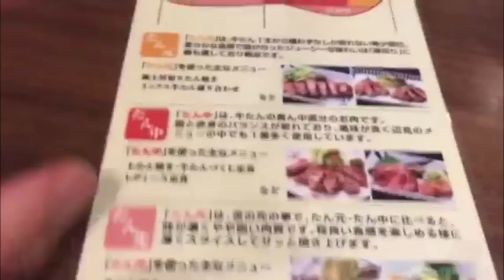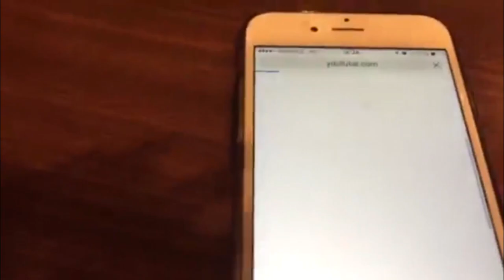Perchè ho paura della POLIZIA IN GIAPPONE?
Oggi voglio parlare della POLIZIA IN GIAPPONE e del perchè NON è assolutamente da sottovalutare. Il film che nomino nel video si chiama "Sore demo boku ha yatte nai" それでもボクはやってない

Aggiungo qualche informazione in più per evitare fraintendimenti: Qualsiasi persona sospettata (被疑者o容疑者）dalla polizia di aver compiuto un reato, ha diritto a non rispondere alle domande del P.U (職務質問）, oppure , se volontariamente(任意性) acconsente di andare in commissariato per essere interrogato, ha diritto di andarsene e tornarsene a casa in qualsiasi momento a meno che: 1) non sia in stato di arresto 2) la legge non dia autorità alla polizia di poterlo trattenere. L'arresto（逮捕）dura 72 ore e se questo non viene convertito in detenzione (勾留）si deve essere rilasciati immediatamente. La detenzione dura circa 10 giorni prorogabili ad altri 10 (per la detenzione e un'eventuale proroga è necessaria l'autorizzazione di un giudice 裁判官) per un totale di 20.  Con lo stato di arresto di 72 ore, in totale la detenzione può durare fino a 23 giorni, oltre questa data, se non si viene rinviati a giudizio (起訴) dal Procuratore (検察官) si deve essere rilasciati immediatamente. All'assistenza legale si ha diritto a riceverla (弁護士接見交通権), tuttavia NON è come l'Italia perché la polizia ha il potere di decidere quando, come e se permettere l'incontro tra arrestato e avvocato (接見指定). Per quanto riguarda il 99,8% si tratta dei condannati che vengono processati! Concludo dicendo che in Giappone non sempre chi viene condannato va in carcere. Per alcuni tipologie di reato (tipo furto,truffa etc..) se la pena emessa non supera i 3 anni  si può chiedere la sospensione della pena(執行猶予).

Editato da Sebastiano Serafini & Jari Sijoni